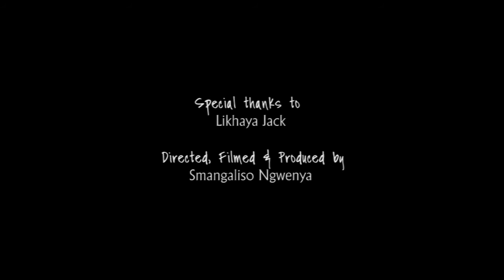Jika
Jika is a short film based on a South African dance: Pantsula. It is explored through the body intelligence and dance experience of Likhaya Jack, who has mastered  it and has encrypted its essence uniquely into his body.